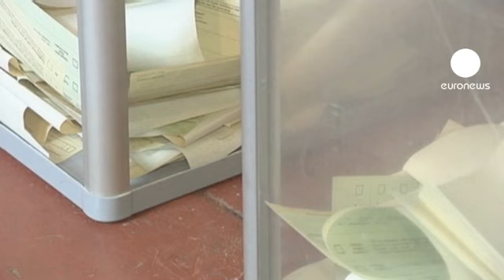Ucrania vota bajo la atenta mirada de la comunidad internacional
Las elecciones ucranianas están siendo vigiladas por los más de tres mil observadores de la comunidad internacional que hay desplegados en el país. Entre ellos se encuentran los enviados por la Unión Europea que considera estos comicios como una "prueba de fuego" del compromiso democrático del país.

"Tienen una tradición diferente a la nuestra. Los observadores permanecemos a cierta distancia y no examinamos ni las papeletas ni la identidad de los votantes, pero por lo que hemos visto en este colegio electoral todo parece ser correcto", señala el observador Mario David.

"Los informes que hemos recibido de las organizaciones internacionales que estaban aquí como observadores desde hace tiempo y tienen gran experiencia mostraban una imagen bastante negativa", añade Anna maria Corazza Bild, observadora sueca.

El Gobierno ucraniano, para alejar cualquier duda, ha colocado cámaras web en los colegios electorales que han retransmitido en directo a través de internet el transcurso de las votaciones.